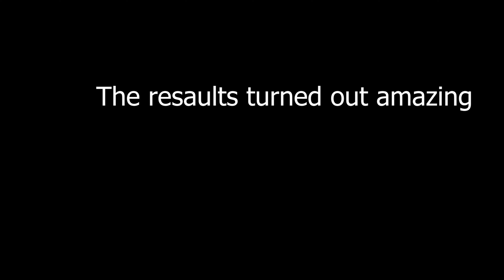Night lapse from GoPro Hero 7 Black